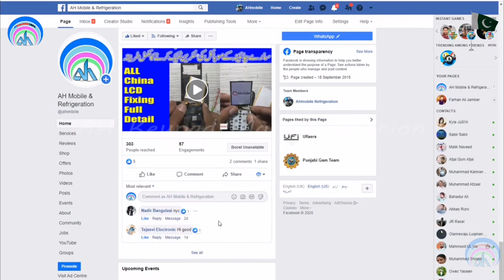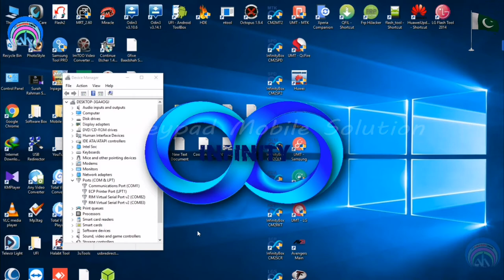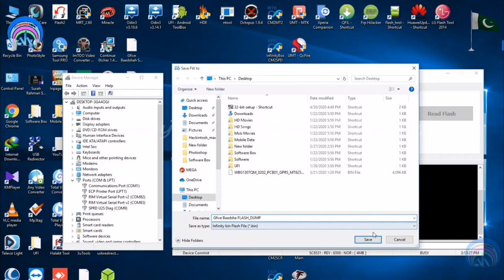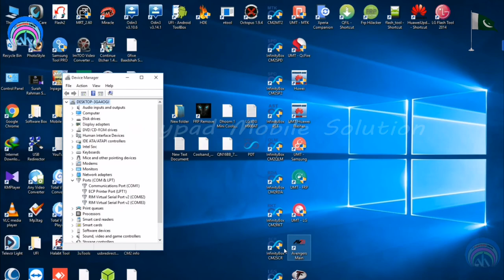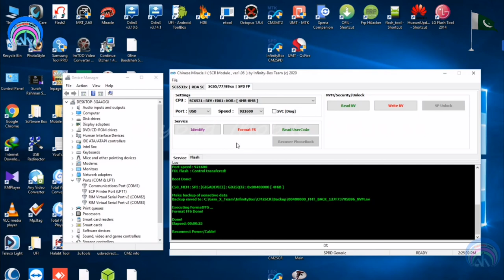Gfive Baadshah SPD6531E Flash File Boot Key and Password Unlock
Gfive Baadsha Boot Key,
Gfive Baadsha Password Unlock,
Gfive Baadsha Flash File,
Gfive Baadshah Flash File Read with CM2 and Miracle